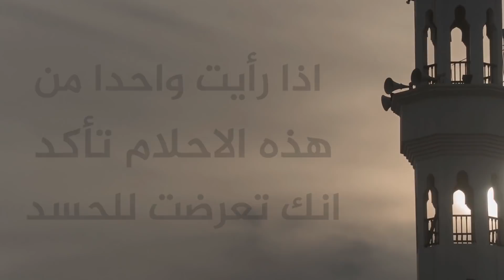اذا رأيت واحدا من هذه الاحلام تأكد انك تعرضت للحسد